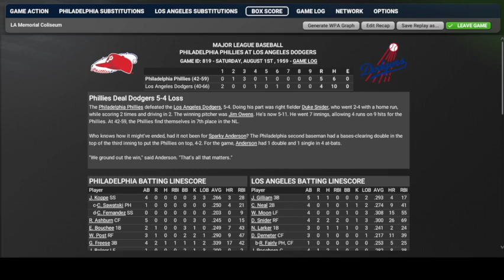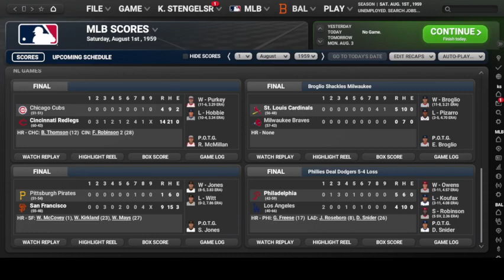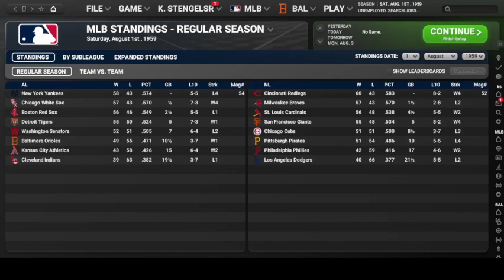OOTP24 old style B&W TV. August 1, 1959. Phillies at Dodgers and Sandy Koufax.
Adjusted color saturation for this affect.  I tried to limit cam angles to what one could expect during some 1959 Game of the Week on TV.

I have been running a 1959 season with lineups and rosters adjusted daily to reflect the actual moves but each individual game will vary from history based upon how the ball bounces and the 1959 Dodgers are not likely to win the World Series at this rate.

Ballpark and uniforms by silvam14.
Facegens by fancyskunk.
Custom cams and sounds by kcstengelsr.

I have additional OOTP24 games on Twitch.  Search for games by kcstengelsr and they are free to watch although they each remain for about seven days.  Currently I am doing a 2023 MLB season, a 1959 MLB season, and a 1945 Negro Leagues season.  I normally have new Twitch OOTP24 games almost daily.